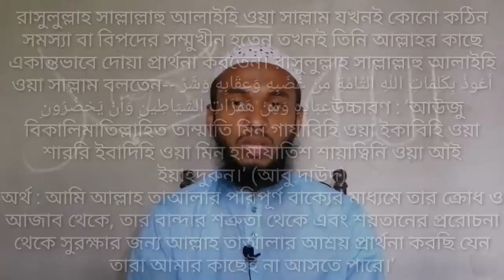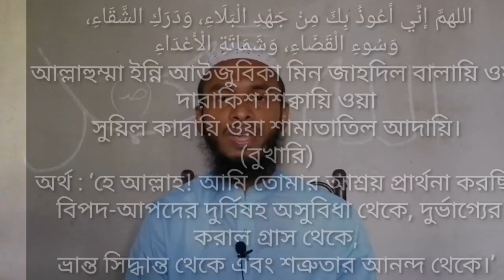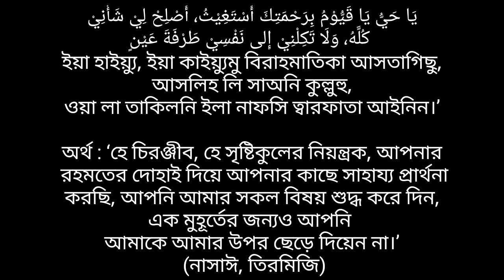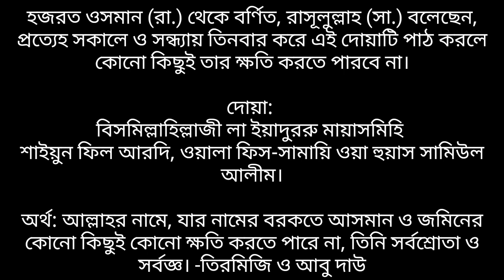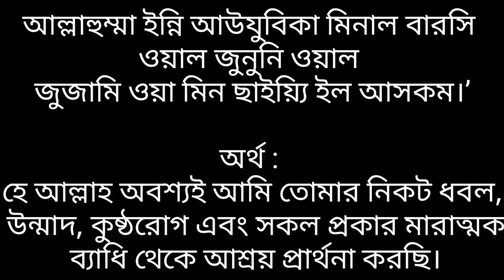বিপদ দূর হওয়ার দোয়া | বালা মসিবতের দোয়া | Bipod dur howar dua